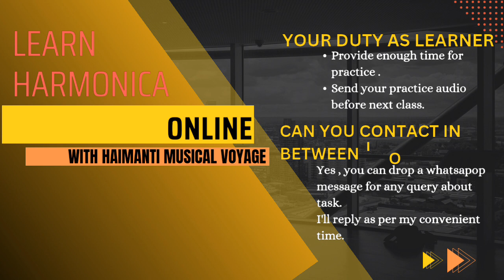ONLINE HARMONICA LEARNING DETAILS